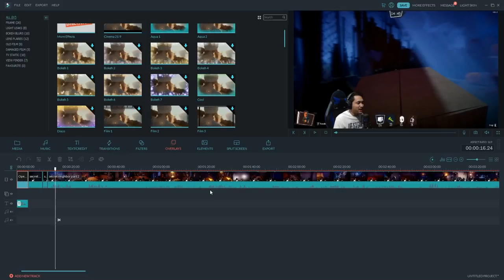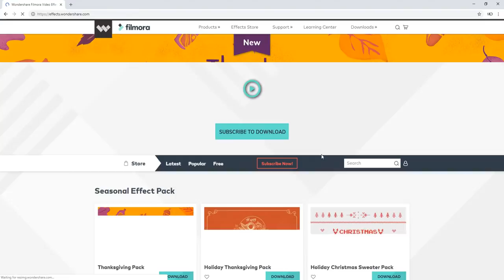BAKAT JADI OM OM WKWKWK - Secret Neighbor Indonesia